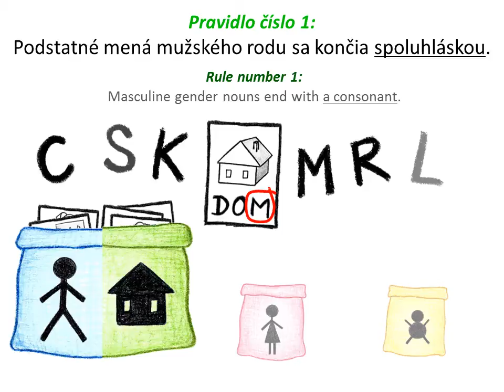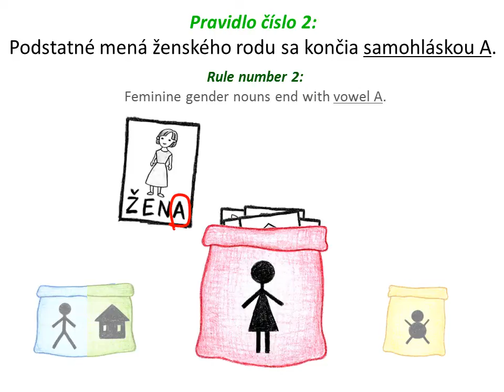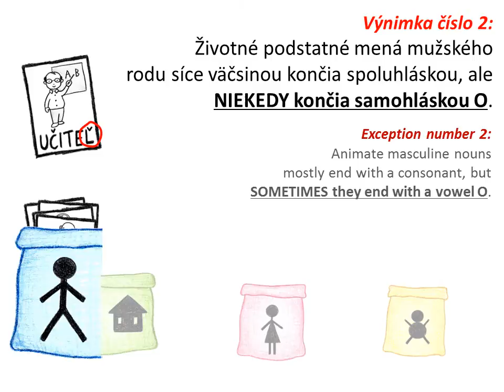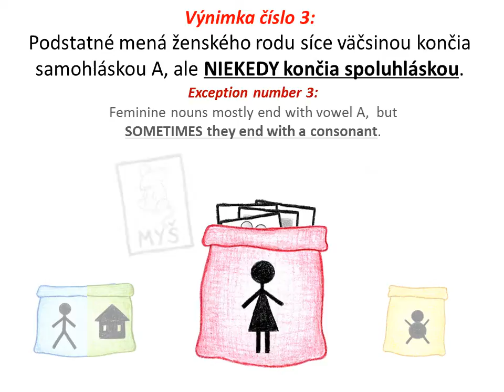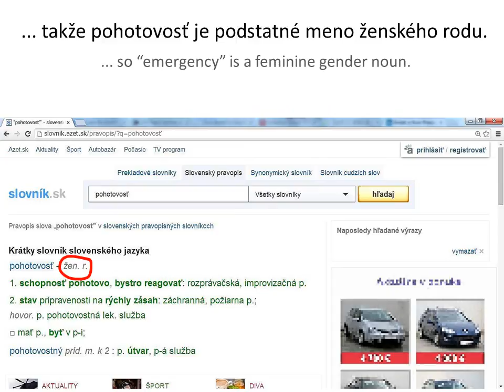Slovak language: How to distinguish grammatical genders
This video explains 3 rules and 3 exceptions you need to know to distinguish grammatical gender of Slovak nouns.
Plus at the end is a brief explanation how to look up the gender of any noun in an online Slovak grammar dictionary.